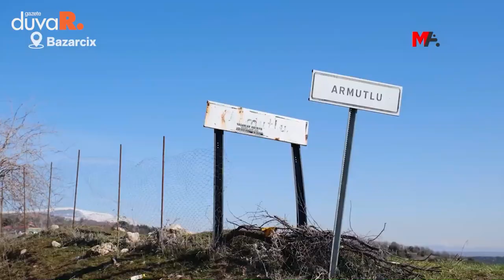Pazarcık köylerinde yıkım büyük: Gözyaşlarıyla anlattılar...